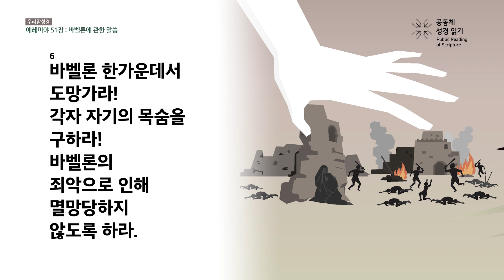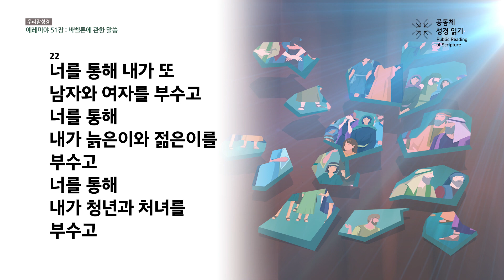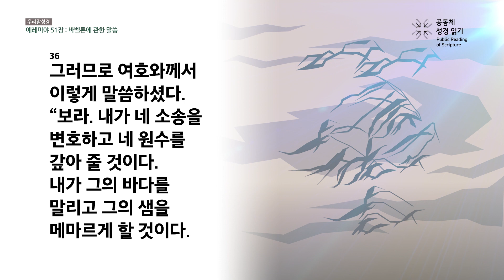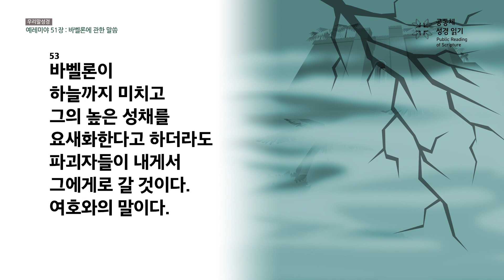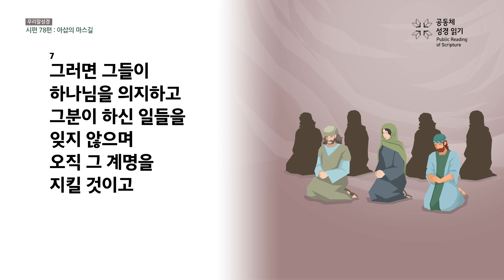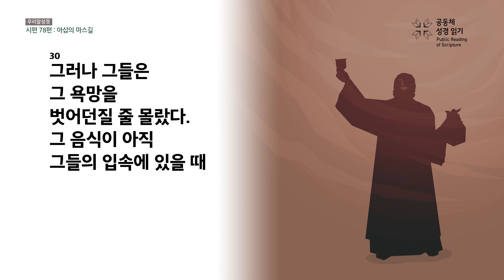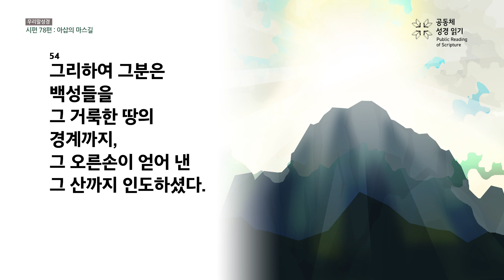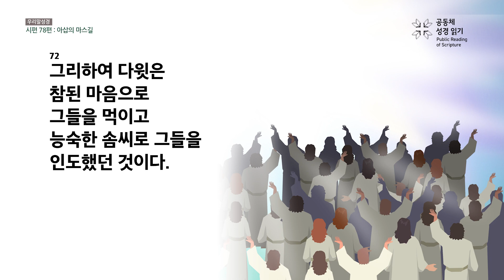[우리말 성경] 공동체성경읽기_365일 PRS_8월 21일_233일차(렘 51, 시 78편)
예레미야 51장, 시편 78편